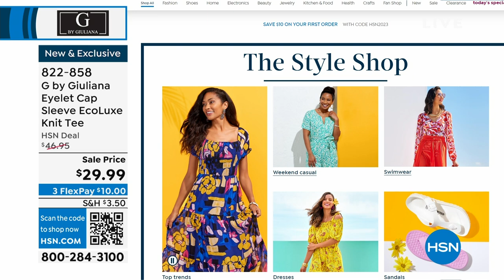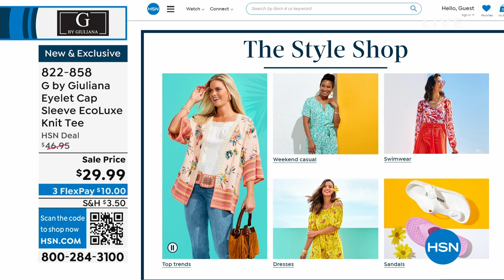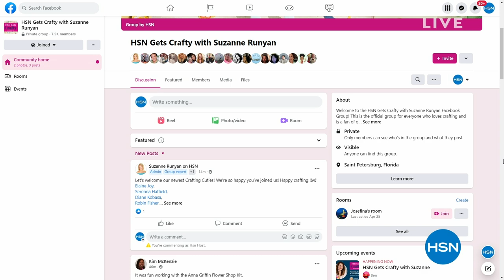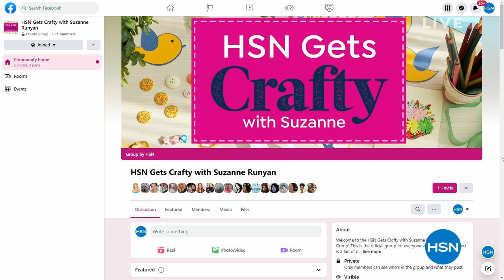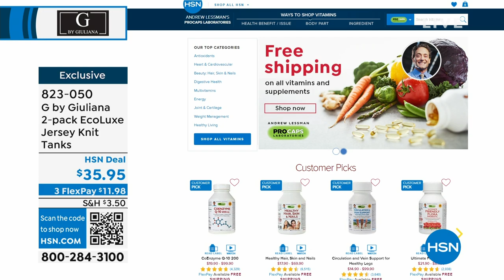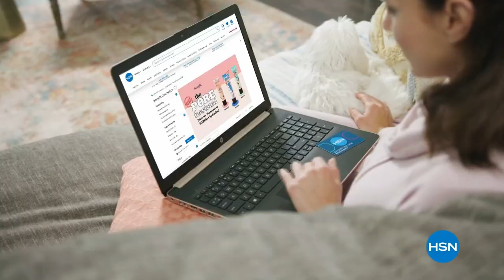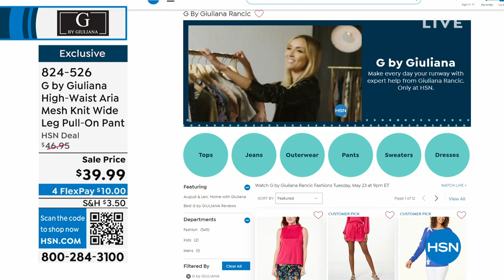HSN | G by Giuliana Rancic Fashions 05.23.2023 - 09 PM